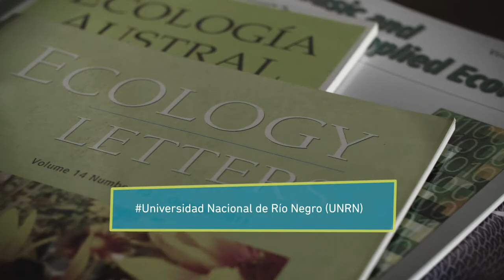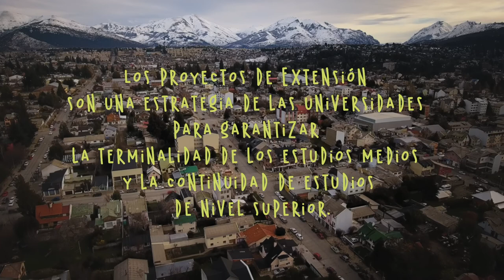SOMOS UNIVERSIDAD | UNRN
Universidad Nacional de Río Negro
La Universidad Nacional de Río Negro busca tejer puentes entre las y los estudiantes de las escuelas y la universidad, para garantizar el acceso y la continuidad de más estudiantes. La universidad como puente.